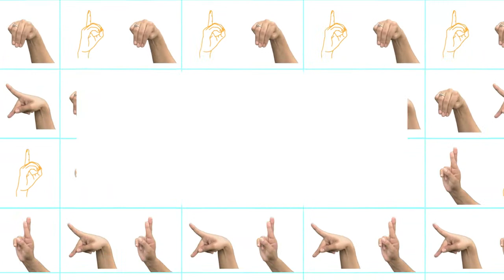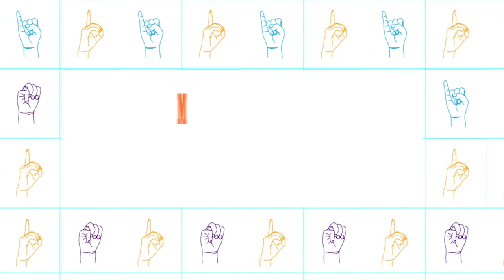MI SEÑA, TU SEÑA || Aprendamos normas de cortesía y estados de ánimo en lenguaje de señas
El programa Mi seña, Tu seña es una iniciativa de VosTV, Aprendo y emprendo Nicaragua, FECONORI y la Asociación Nacional de sordos Nicaragua.